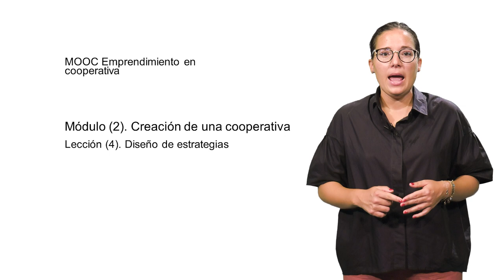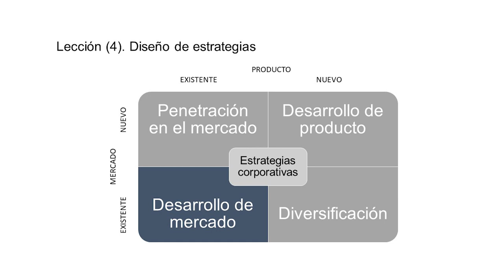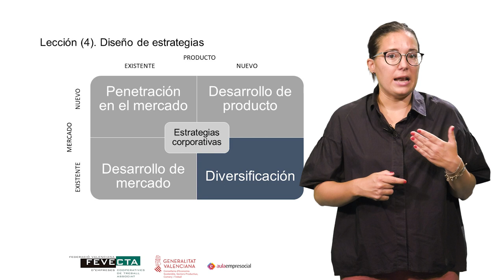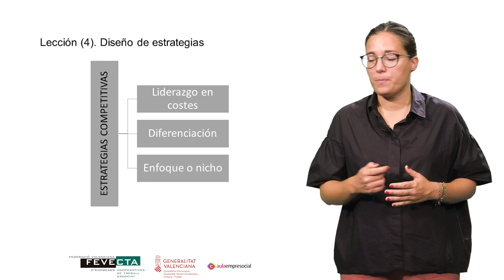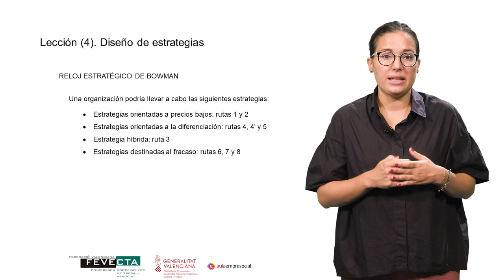MOOC_ Emprendimiento en Cooperativas_ Módulo 2.4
Autora: Alicia Mas